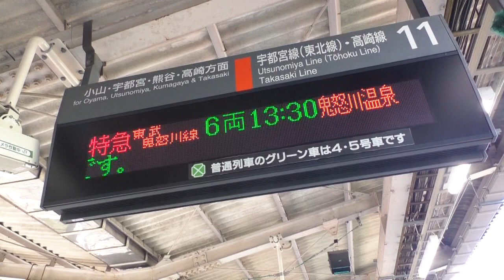今日の大宮駅 4つの貨物列車 East i E 特急きぬがわ号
数日前、East i-Eを新小岩駅で撮影しましたが、かなりのスピードで通過しました。ところか、大宮駅ではゆっくり通過。なんだか、トクした気分です。